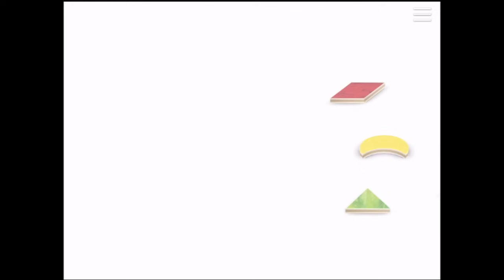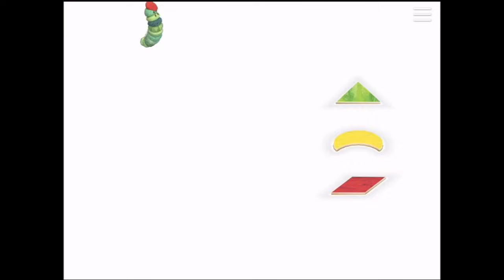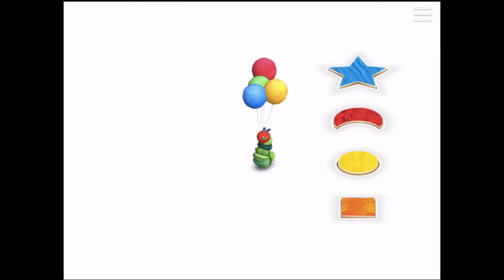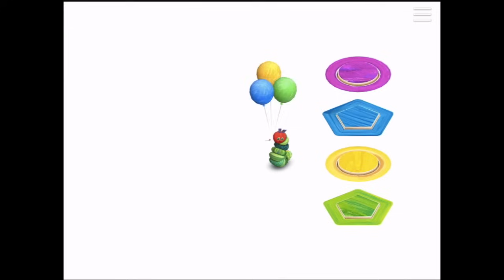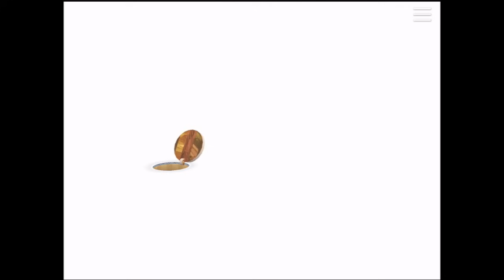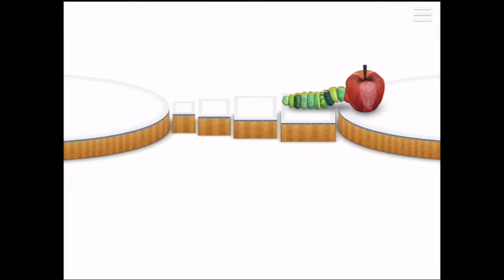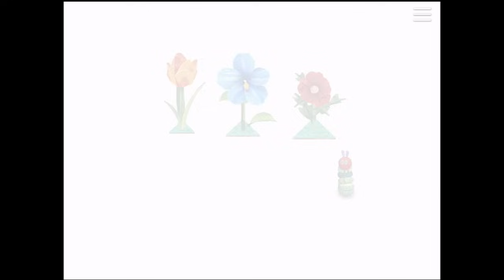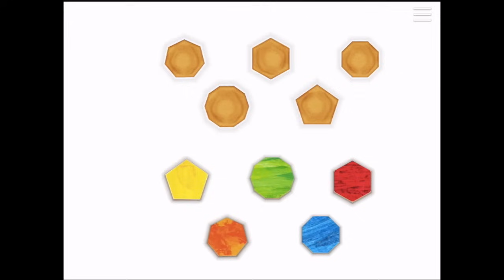The Very Hungry Caterpillar – Shapes & Colors Part 1 - Best iPad app demo for kids - Ellie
The first in a series of innovative educational apps featuring Eric Carle’s much-loved character, The Very Hungry Caterpillar™, this magical learning adventure introduces preschoolers to shapes and colors.

Available in English, German, Spanish, French, Italian, Japanese, Korean, Chinese, Portuguese, Russian and Turkish.

You’ll love seeing your kids develop their reasoning skills – they'll love solving puzzles, exploring a beautiful 3D playground and having fun with The Very Hungry Caterpillar™.

When puzzles are completed, there are delightful and surprising interactions: watch as The Very Hungry Caterpillar™ floats away with a balloon, flowers magically grow, mechanical toys whirr into action, and hidden doorways open up for the Very Hungry Caterpillar to crawl into!

Prepare to be amazed: your toddlers are a lot smarter than you might imagine!

FEATURES

Over 50 puzzles in six categories increase with difficulty to keep kids engaged and excited. They'll learn how to:

• Recognise basic and advanced shapes
• Sort and match shapes with similar colors
• Compare light and dark shades
• Identify patterns and sequences
• Order shapes by size
• Combine shapes to complete pictures

BENEFITS

• Developed in line with the US Head Start Child Development and Early Learning Framework
• Encourages logical thinking and math skills through comparing, sorting, identifying sizes and patterns
• Tapping and dragging strengthens fine motor skills
• Kids interact with a wide range of colors and shapes

The Very Hungry Caterpillar™ – Shapes & Colors is part of the StoryToys Jr. line. Designed for preschoolers, the app is a follow-up to the global bestseller My Very Hungry Caterpillar™:

FEATURES